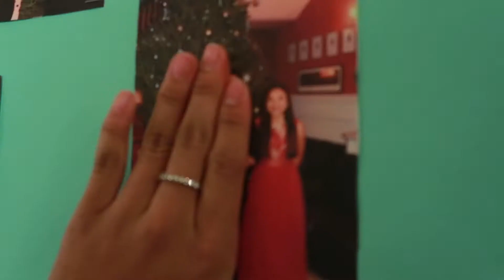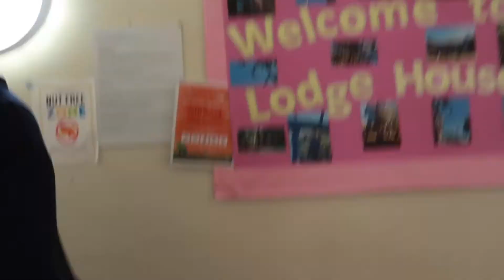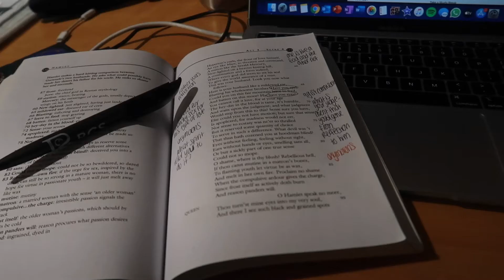An evening in boarding school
What an evening in boarding school is like for me